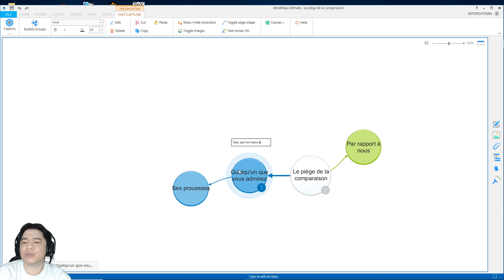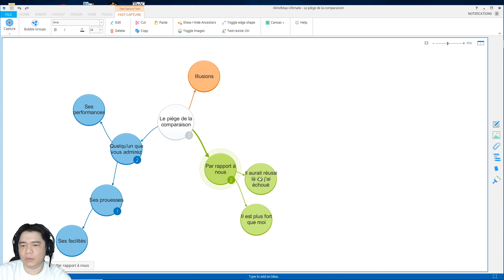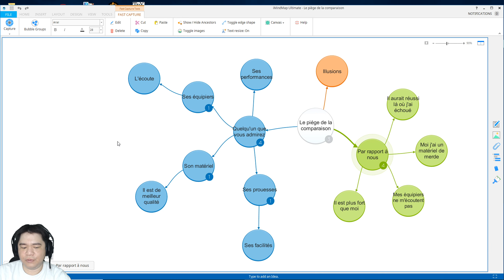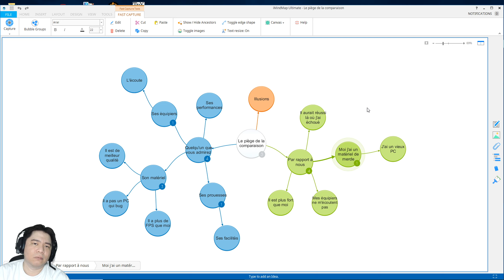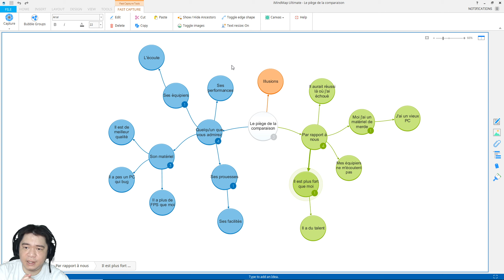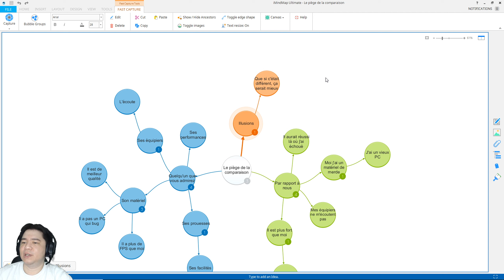Coaching performance - Le piège de la comparaison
Dans cette vidéo, j'aimerais vous permettre de comprendre que vous devez vous débarrasser le plus rapidement possible d'un comportement. Ce dernier vous rend extrêmement faible mentalement et vous empêche de rester solide dans les moments difficiles. C'est justement dans les moments difficiles que l'on apprend énormément et s'en détourner revient tout simplement à ne pas s'entraîner.

Ce comportement, c'est celui de vous comparer systématiquement à de meilleurs joueurs. Vous créez petit à petit l'illusion que tout serait beaucoup mieux si vous n'aviez pas ces problèmes et si vous deveniez plus fort "comme par magie".

Aussi, n'hésitez pas à passer sur mon site Internet pour accéder à d'autres guides visant à vous permettre de progresser rapidement et efficacement

Pour me poser vos questions, n'hésitez pas à les poser dans les commentaires si c'est à propos de la vidéo ou d'aller directement sur cette page pour savoir où me contacter

Bon entraînement à vous !